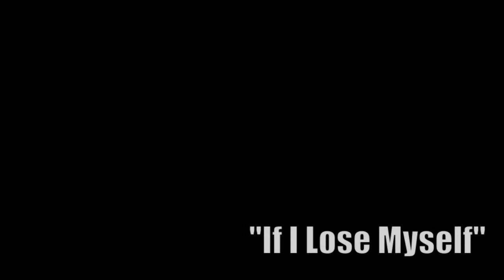"If I Lose Myself" (Anthony Languren Choreography)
'If I Lose Myself" (Remix) - Alesso Vs. OneRepublic
Choreography: Anthony Languren
Dancers: Rebecca Rey & Anthony Languren